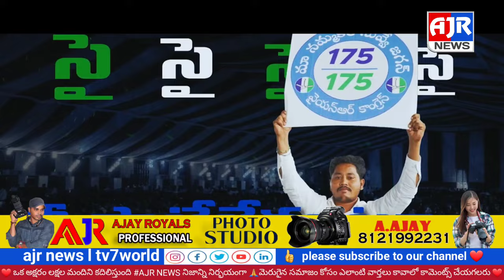ఓ వై‌సీపీ కార్యకర్తలారా మీ సేవలను నేను మరువలేను, మీ అందరికీ నా వందనం | YSRCP Cadre Song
Jagananna Agenda Song By Nalgonda Gaddar | YS Jagan New Song 4K | CM YS Jagan Songs | Jagananna Connects

జగనన్న ఎజెండా..! "Jagananna Agenda Song" by Gaddar  | Brace yourself for the much-anticipated song on CM YS Jagan Governance and Leadership

Welcome to Jagananna Connects, the communication channel of the YSR Congress Party. Our platform is dedicated to showcasing the initiatives and schemes undertaken by the government of Andhra Pradesh. Through this channel we aim to keep you updated on the news regarding welfare programs, social measures, governance and development, in our state.

We will provide you with insights, into government initiatives, development projects and transformative policies that are designed to uplift our state and its people.

YSJagantimes official channel ,ap news,ts news, pm modi telugu news,bonda uma press meet live, kodali nani speech , perni nani speech ,

Jagananna Connects